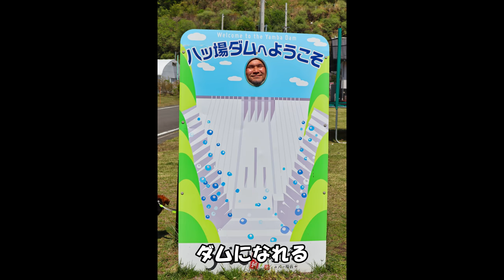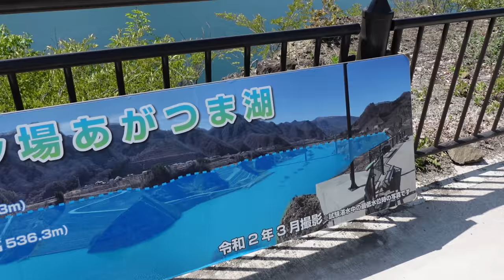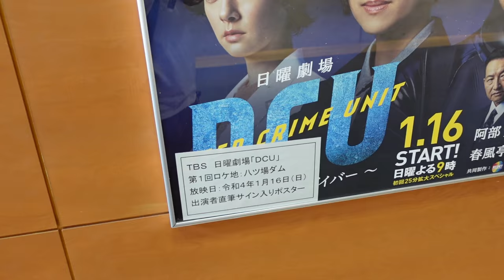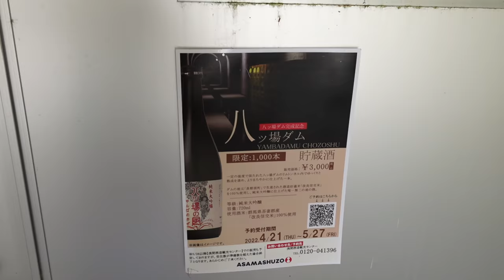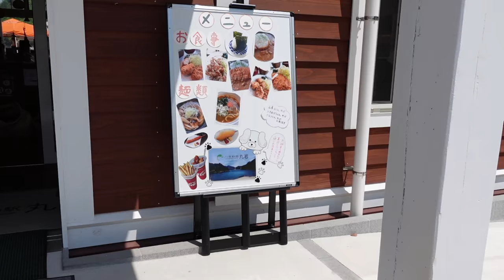【夫婦旅行】北軽井沢2022 キャラバン初の長距離旅行「八ッ場ダム」に行ってきた！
今年も行ってきました、北軽井沢　キャンプもしたけど、今回はちょっとした観光の動画です。GW中だと、昼間は春と夏が味わえ、夜は冬キャンプ気分も味わえる、北軽井沢はオススメです。

効果音.BGM
効果音ラボ